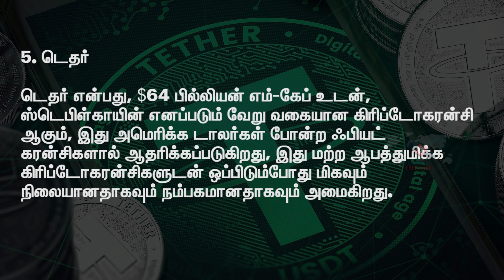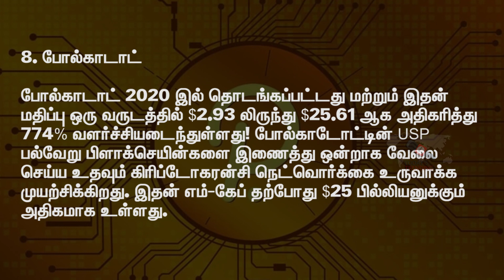சிறந்த 10 கிரிப்டோகாரன்சிகள் Part-2||10 Best Cryptocurrencies||Cryptocurrency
கட்டாயம் தெரிந்துகொள்ள வேண்டிய சிறந்த 10 கிரிப்டோகரன்சிகள்